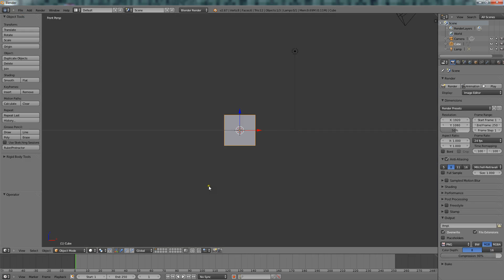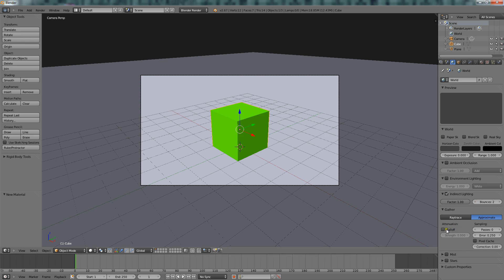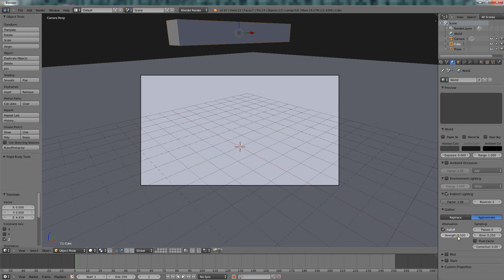Blender tutorial: Make Object Emit Light (Blender Render)